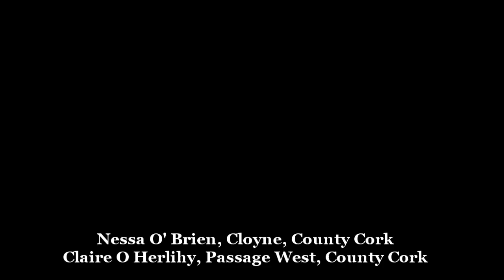The Brehon Reviews